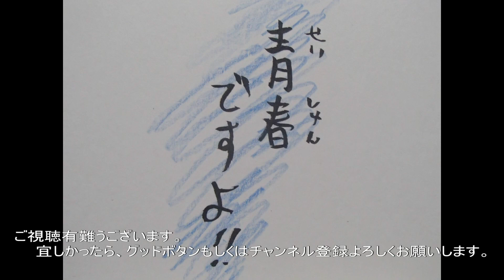歌ってみた。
P.S 此処で、DJシャカの歌うまで悟らナイトの時間です。今回も来てくれました！何と！あの米津玄師さんです！よっ！うまい店！そんな米津玄師さんからコメントをね貰いました。早速くるくるど～ん！
ども、米津玄師です。いやね、今ツアー中で楽しませて貰ってますんで、楽しみのお裾分けに、この唄お持ちしました。米津玄師で、パプリカ。
ハハーっ！このシャカ、思わず感嘆です。ツアーのお裾分けにとか、花血もの。うまい店やりまんな～。そりゃ、客もアガルわな！わっはっは！そんな訳で、又次回。お相手は、シャカでした。シーユーアゲイン！